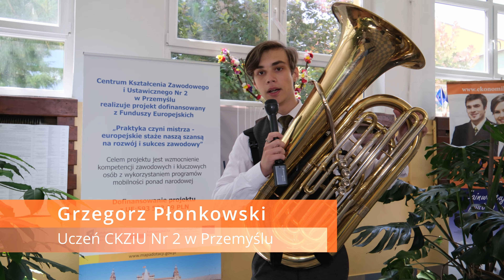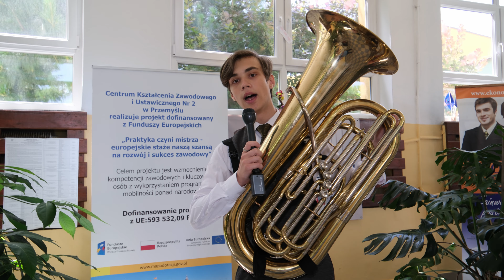Przemyśl Miasto Talentów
Nie znajdziesz pasji, zadowalając się małymi rzeczami, żyjąc poniżej tego, co naprawdę jesteś wstanie osiągnąć.

Tym razem odwiedziliśmy szkoły w Przemyślu, gdzie Talentowskaz rozgościł się na dobre.
Sami zobaczcie, jaka fantastyczna młodzież jest w tym pięknym mieście. Nie byłoby to możliwe, bez otwartości wielu ludzi - w tym kadry pedagogicznej i kierowniczej - na nowe, na Talentowskaz. Brawo WY! Jesteście fantastyczną społecznością. Światowa stolica wolontariatu zobowiązuje.